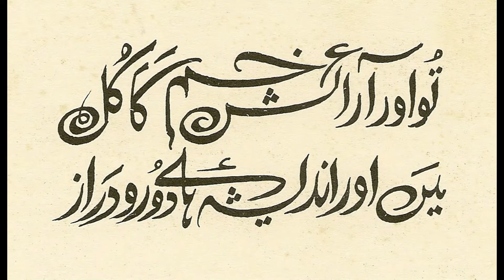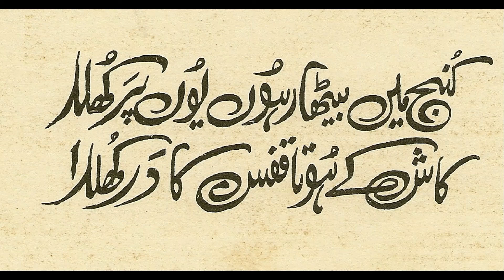SADEQUAIN and Ghalib - Episode 8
Sadequain's paintings based on Ghalib's poetry